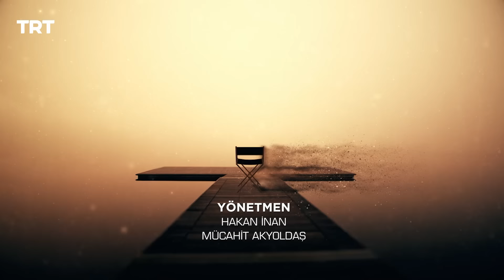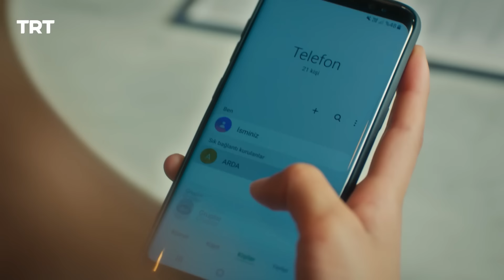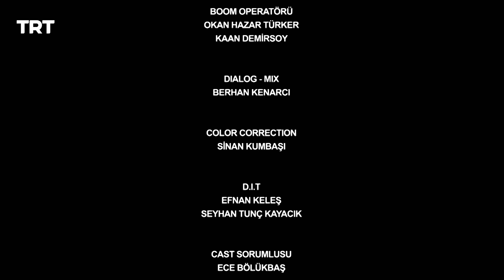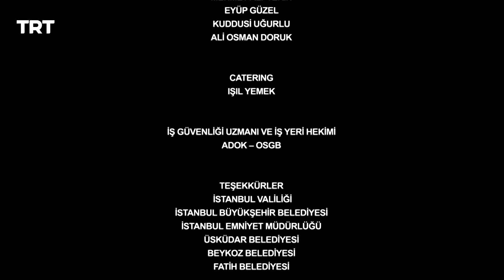لا تترك يدي الموسم الثاني | الحلقة 29